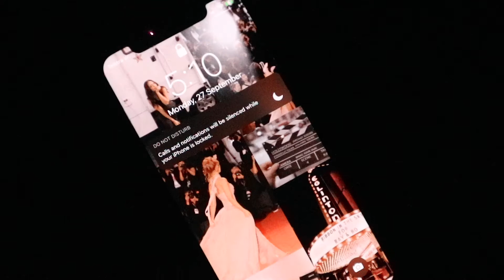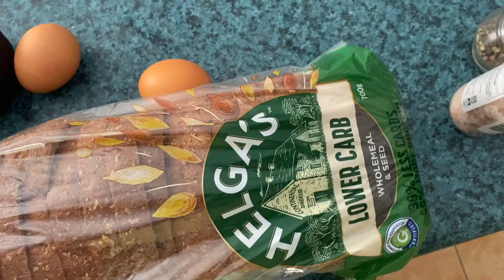WEEKLY VLOG | 5am Morning Routine & Anniversary Getaway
Hello guys,
welcome back to another weekly vlog!
In this video I attempt a 5am morning routine and a getaway in the mountains with my boyfriend.